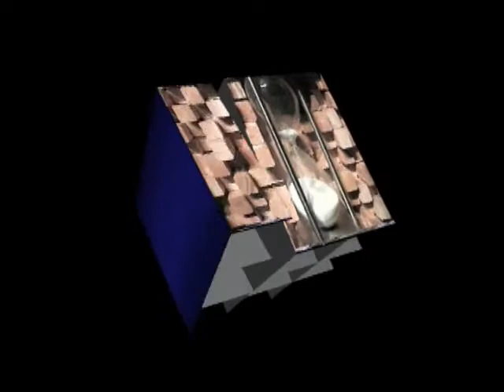TOAST MISS DOUG DRAKE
INTRO TO SKOOPICIDE